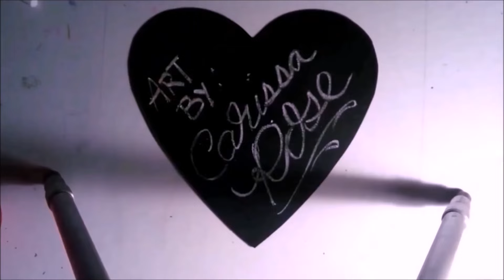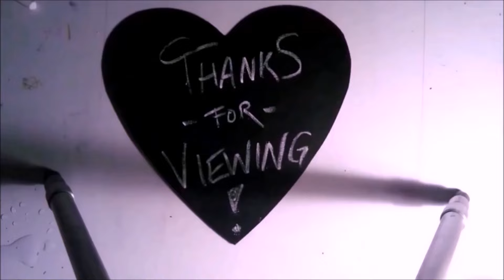SLOWER VERSION - Watercolor and Sharpies Painting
"Watercolor Freckles"

For this piece I used a sheet of 11x15 inch 140 lb. Canson Watercolor Paper, that I trimmed down to 8x10 inches.

I used Prang watercolors, Sharpie pens, Sharpie markers, white Prismacolor colored pencil, Uniball Signo White Gelly Roller and white acrylic paint.

This video is sped up to 4x speed. This painting originally took me around 6 hours.

LINKS:

STORES:
Etsy store